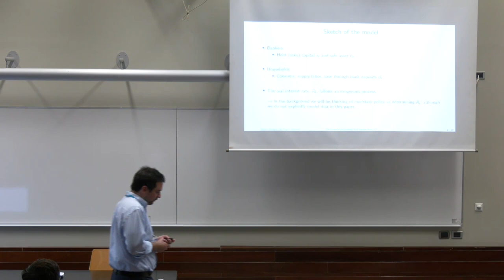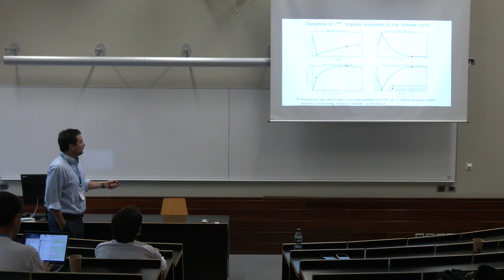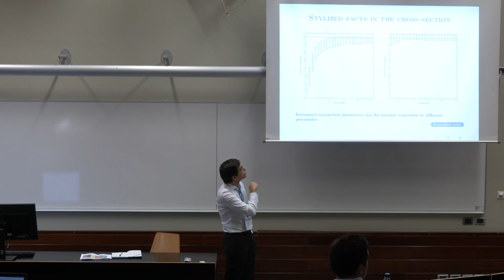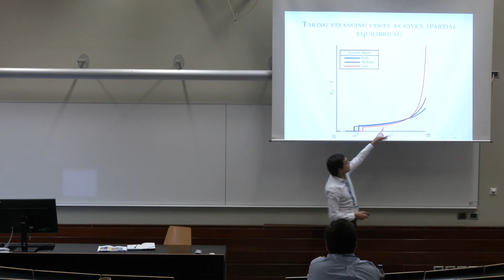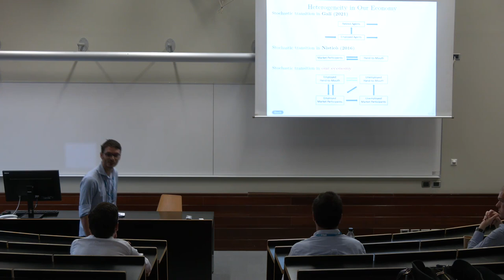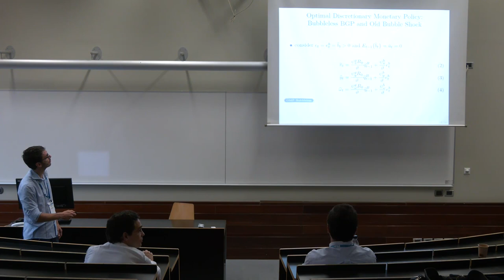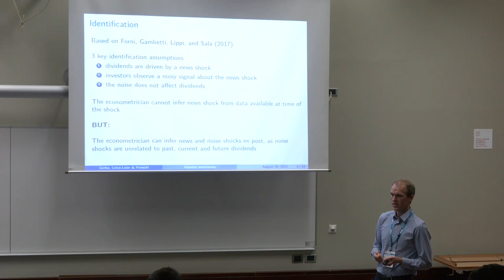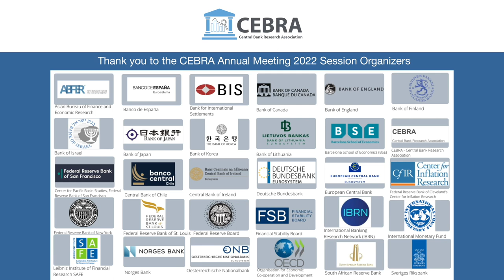CEBRA2022 - Session 26: Monetary Policy and Financial Stability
2022 CEBRA ANNUAL MEETING August 29-31, 2022, at the Universitat Pompeu Fabra, Ciutadella Campus, Barcelona, Spain.

Stability, Monetary Policy and Climate Change (Track D)
Session 26: Monetary Policy and Financial Stability
Organised by: Deutsche Bundesbank
Co-chairs: Cristina Manea and Matthias Rottner (Deutsche Bundesbank)

Speakers and Papers:

Albert Queralto (Federal Reserve Board) co-authored with Marco Del Negro, Ozge Akinci and Gianluca Benigno.  "The Financial (In)Stability Real Interest Rate, R**"

Nuno Coimbra (Banque de France) co-authored with Hélène Rey.  "Financial Cycles with Heterogeneous Intermediaries"

Jacopo Bonchi (LUISS Guido Carli) co-authored with Salvatore Nisticò. “Heterogeneity, Bubbles and Monetary Policy”

Johannes Poeschl (Danmarks Nationalbank) co-authored with Eddie Gerba and Danilo Leiva-Leon.  “When credit expansions become troublesome: The story of investor sentiments”